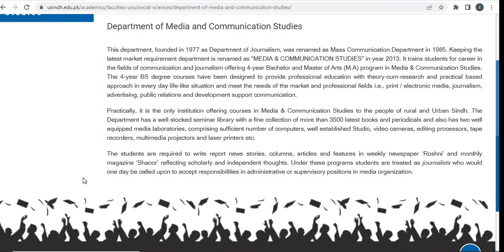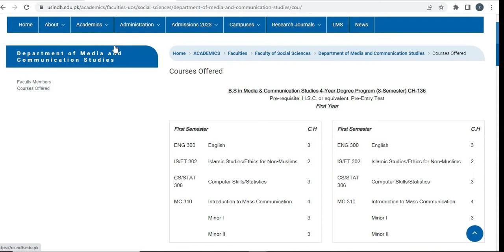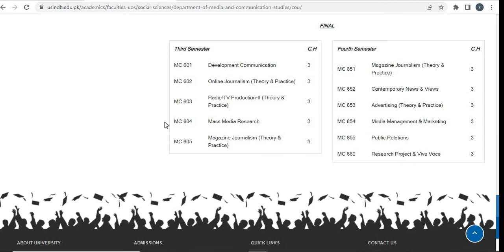Department of Media and Communication Studies | Sindh University Jamshoro